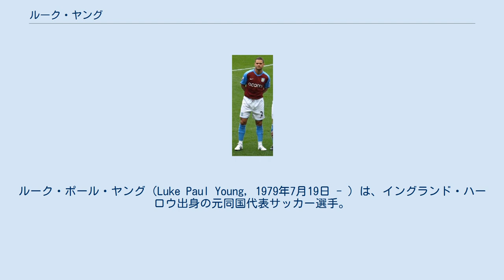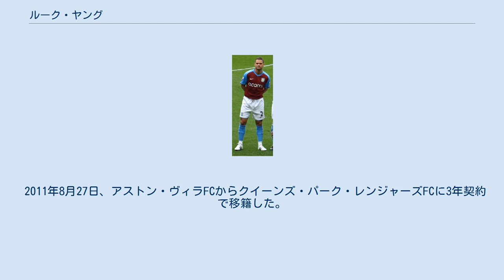ルーク・ヤング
ルーク・ポール・ヤング（Luke Paul Young, 1979年7月19日 - ）は、イングランド・ハーロウ出身の元同国代表サッカー選手。
 元イングランド代表ディフェンダー。
近年のイングランド代表選手にしては遅咲きだが有望株でガリー・ネヴィル、フィリップ・ネヴィルらと代表右サイドバックの座を争った。
2006 FIFAワールドカップ・ヨーロッパ予選では4試合に出場し、怪我で離脱していたG・ネヴィルの穴を埋め、本大会出場に貢献した。
G・ネヴィルのバックアップとして2006 FIFAワールドカップ出場が期待されたが、大会直前の合宿で怪我をし、ワールドカップ出場を棒に振るうことになった。
その後もスティーヴ・マクラーレン、ファビオ・カペッロ体制でも何度か招集されたが、いずれも出場機会がなく、今後も出場できる見込みがないことを理由に2009年に代表引退を表明した。
代表での最後の出場は2005年10月12日のポーランド戦となった。
 2001年夏に3万ユーロでチャールトン・アスレティックFCへ移籍、右サイドバックとして信頼を得た。
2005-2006シーズンにはアディックス（チャールトンの愛称）のキャプテンに就任した。
 2011年8月27日、アストン・ヴィラFCからクイーンズ・パーク・レンジャーズFCに3年契約で移籍した。